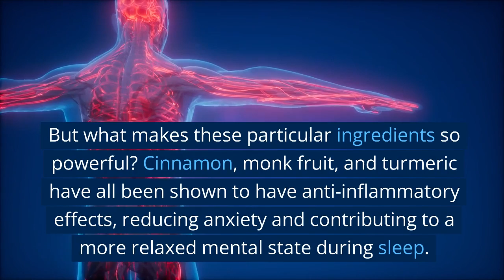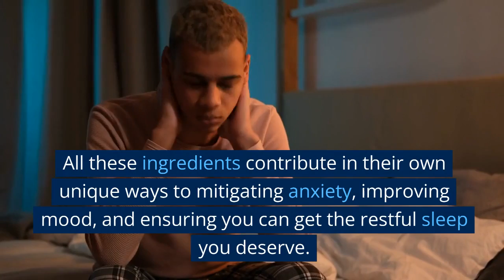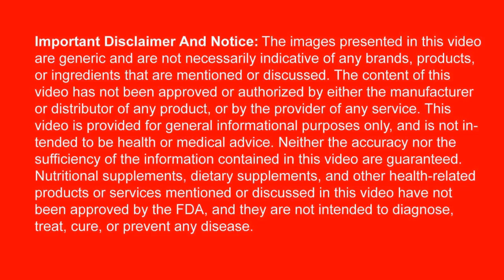The Best Supplements to Support Sleep Try Golden Milk to Reduce Stress and Relax Before Bed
As concern grows over the negative side-effects of melatonin, many are turning to other supplements such as Healthy Truth’s Golden Milk as an alternative for promoting better sleep. Golden Milk combines cinnamon, monk fruit, inulin, and turmeric along with other essential, all-natural ingredients to reduce inflammation in the body and promote higher energy levels throughout the day and deeper sleep at night. to learn more about the beneficial effects of these ingredients, and why they might be right for you.